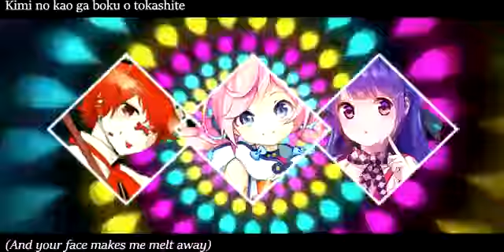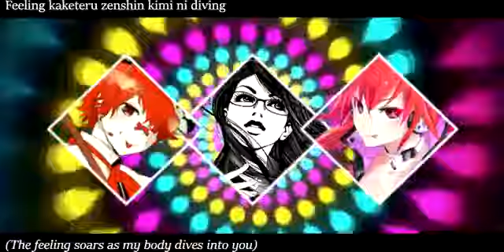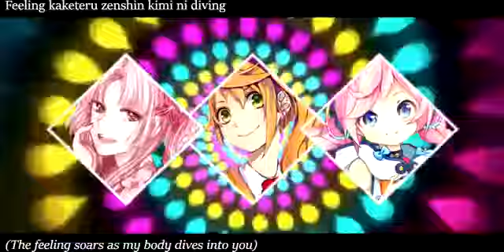【 合唱 】 GAME OVER 【 14 Vocaloid Chorus 】